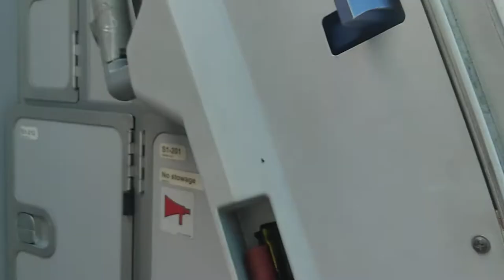Batik Air A320 Airbus ID 6340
Batik Air A320 Airbus Jakarta Soekarno Hatta International Airport to Semarang Indonesia